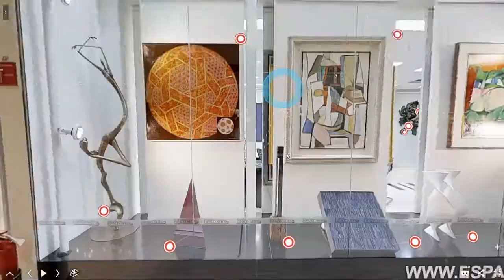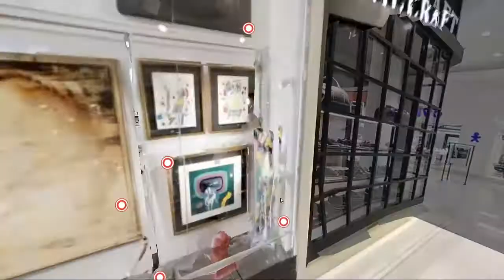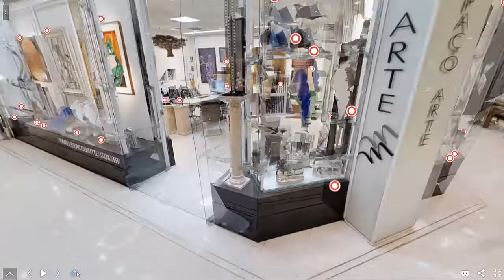Visita virtual na Galeria Espaço Arte M.M.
Venha fazer um passeio virtual em nossa Galeria, acesse o link a baixo e divirta-se.